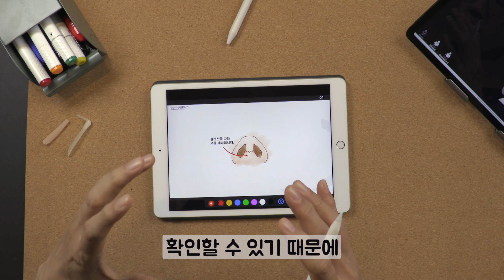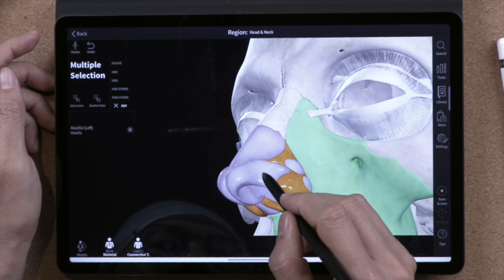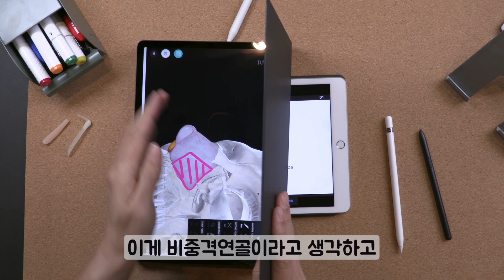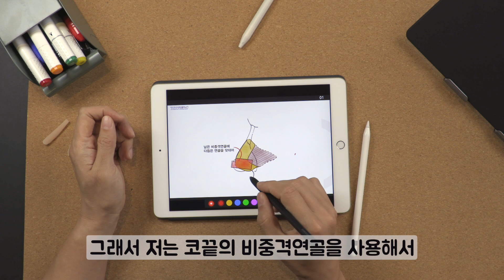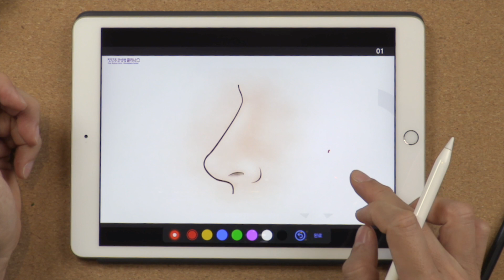첫단추 코성형 | 코수술 전에 꼭 확인하세요!! 👀 | 개방형 vs 비개방형, 실리콘 vs 코어텍스 ⁉️ 수술 방법부터 재료선택까지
개방형? 비개방형? 실리콘? 고어텍스?
코수술 방법부터 재료 선택까지 너무 많아서 어렵다면!?
코성형 초심자가 꼭 확인해야 할 영상 👀
첫단추가 알려드리는 일반적인 코성형 방법과 재료선택 이야기 play ▶️

치밀한 디테일! 결국, 첫단추의원